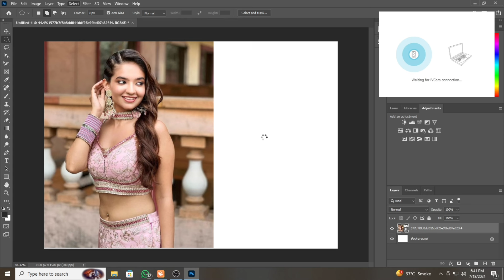FUTURE OF FASHION PHOTOGRAPHY | AI LOOKBOOK ART VIDEO | CONVERSATIONAL AI